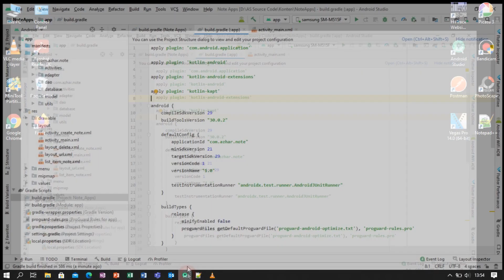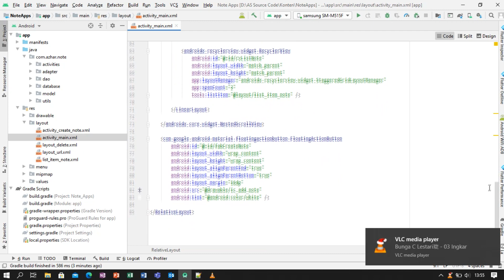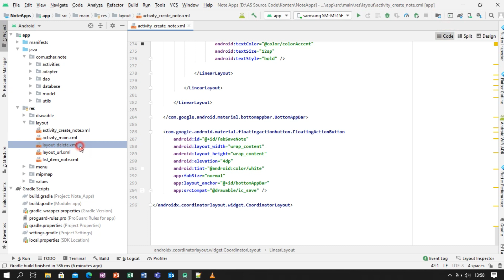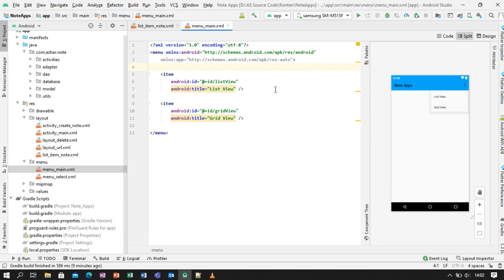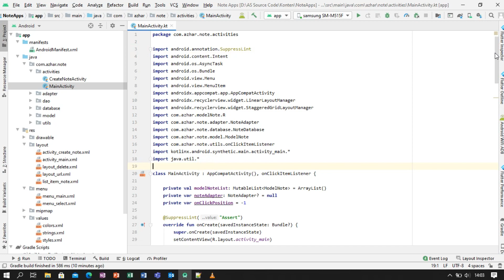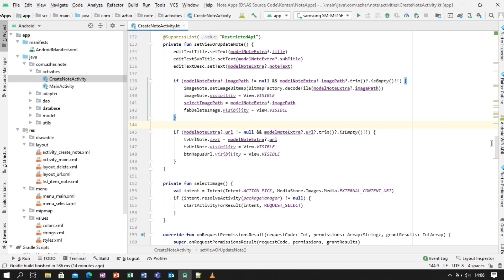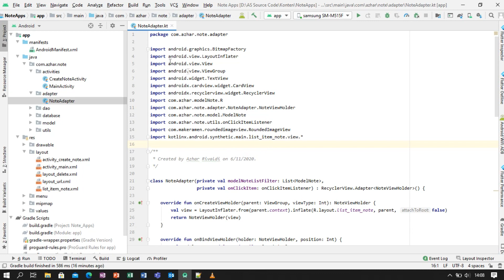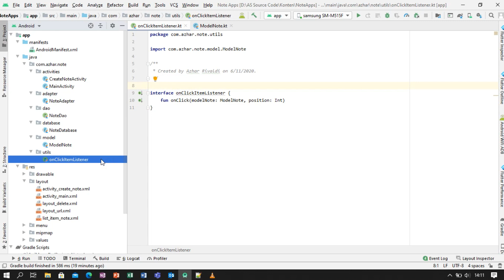TUTORIAL MEMBUAT APLIKASI CATATAN DENGAN ANDROID STUDIO | KOTLIN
Pada kesempatan kali ini saya akan membagikan sebuah video yang membahas tentang Tutorial Membuat Aplikasi Catatan dengan Android Studio. Tutorial ini menggunakan Bahasa Kotlin ya.

Sebelumnya saya sudah pernah membuat tutorial yang sama tetapi menggunakan bahasa Java dan Database SQLite, dan yang ini adalah update-nya. Untuk update-nya disini saya menggunakan bahasa Kotlin dan Database Room. Selain itu, disini saya kasih fitur untuk mengubah tampilan menjadi List atau Grid.

Fitur :
-Room Database for CRUD
-ListView & GridView Mode in RecyclerView
-Import Image

Terima Kasih.